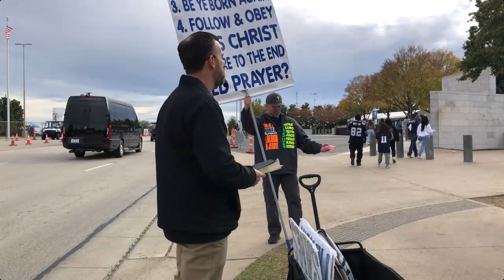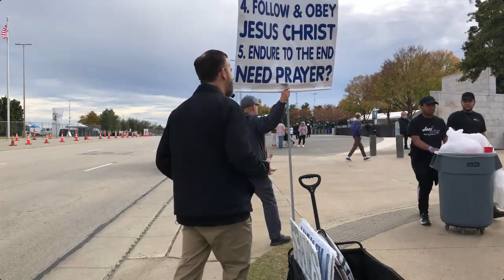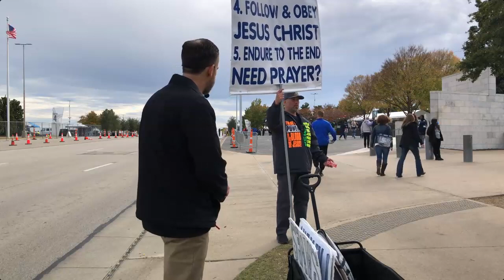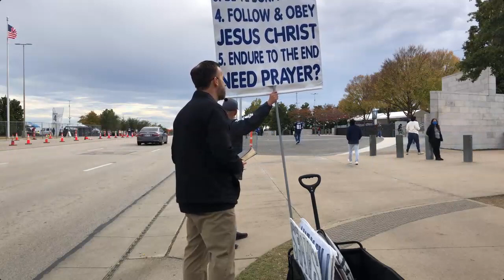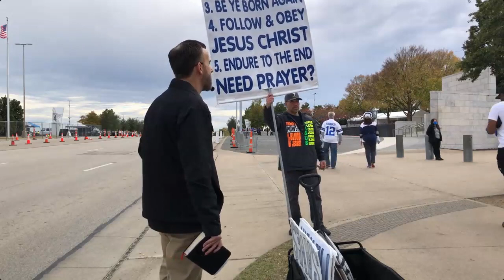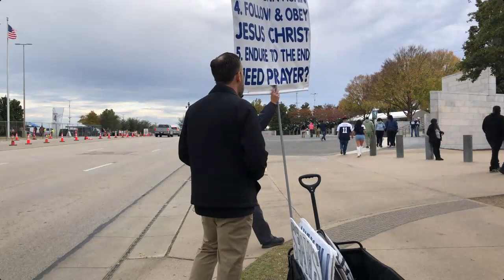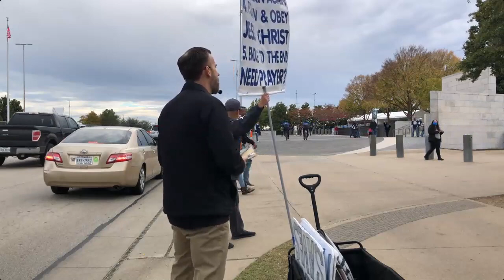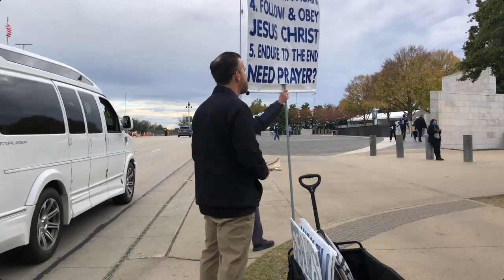Encountering Resistance At Thanksgiving Dallas Cowboys Game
Christian brothers preach the gospel but encounter resistance from some.